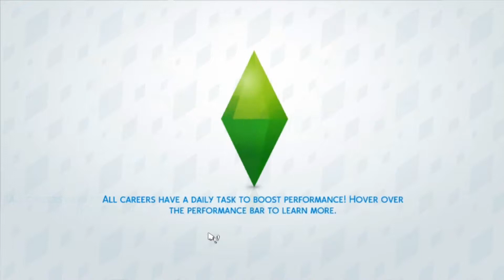KIDNAPPING ANDY WARHOL | The Sims 4: Time Lord Challenge (Ep. 6)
Hello ladies and gentlemen, welcome back to the Time Lord Challenge! In today's episode we kidnap one of the worlds most famous artists, go on a date with Arti, and discover a MASSIVE secret!